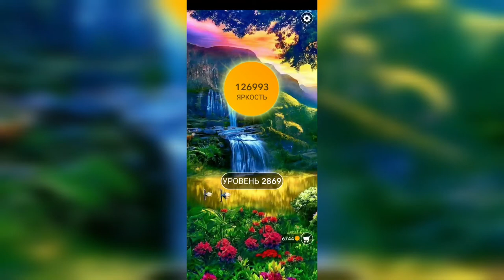Word / Слово Крест: Поиск русского кроссворда / Уровень 2869